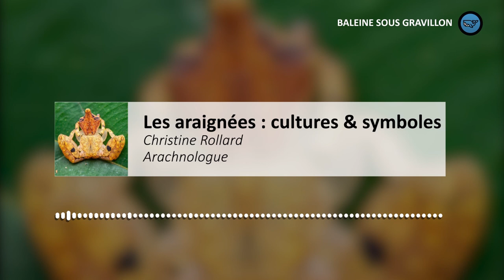S02E61 : Araignées 4/6: culture et symboles, Christine Rollard (arachnologue), BSG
Christine Rollard est une arachnologue aussi rassurante que malicieuse. Avant de passer en revue les plus incroyables araignées dans les deux derniers épisodes, ce 4e épisode est une incursion dans l’histoire avec un grand H, la culture avec un petit pop, le cinéma, les livres, sans oublier les contes et légendes, la sagesse populaire. Vous allez découvrir que les araignées ne sont pas universellement détestées, loin s’en faut. Cette vision des choses est très occidentale. Dans beaucoup de pays africains ou asiatiques, c’est une créature respectée et aimée. De Spiderman à Louis XI, ce roi sournois du 15e siècle, que ces ennemis surnommaient l’"universelle Aragne", vous allez voir que les araignées n’ont pas inspiré que les réalisateurs de films d’horreur. Elles sont des symboles universels. “Quelques gouttes de rosée sur une toile d'araignée, disait l’écrivain Henri Michaux, et voilà une rivière de diamants.”

LE PODCAST : Retrouvez le podcast Baleine sous gravillon sur toutes les plateformes d'écoutes tous les mercredis et dimanches; et sur Youtube tous les lundis, mercredis et vendredis
CRÉDITS :
Journaliste : Marc Mortelmans
Invité : Christine Rollard
Photo couverture : SichiRi - Pixabay
Photo podcast : Frank Canon
Montage podcast Youtube : Camille Guérin